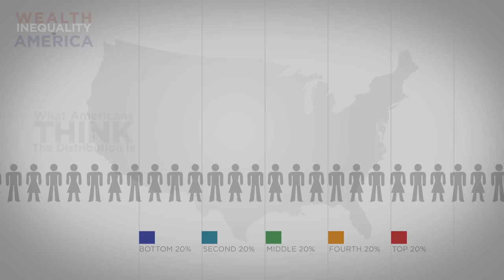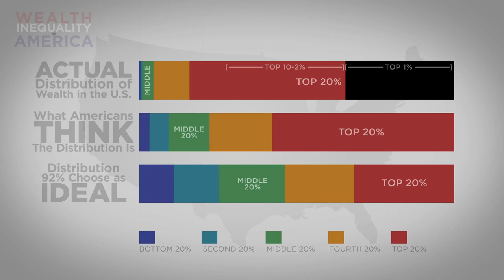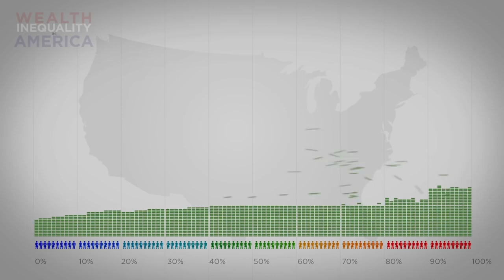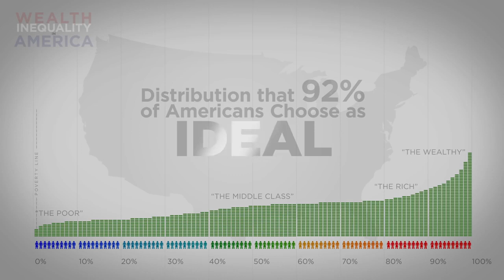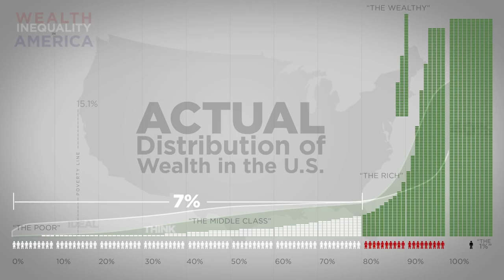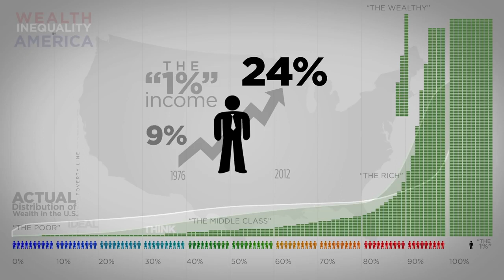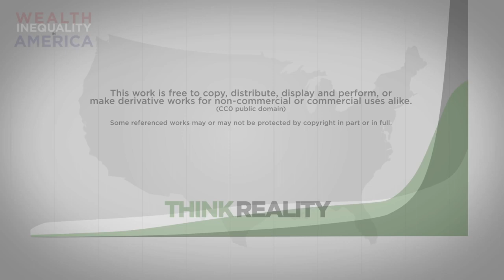Wealth Inequality in America